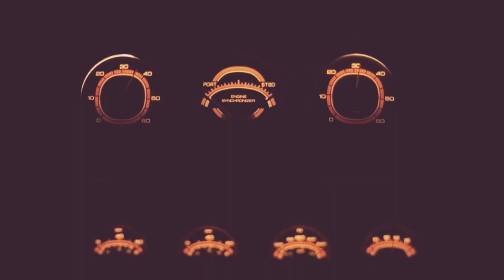Karl Casey - Miami Sky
It's time to see the life under the Miami Sky...